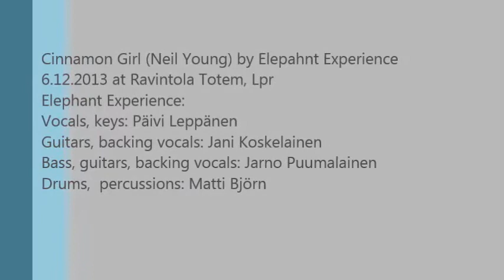Cinnamon Girl (Neil Young cover by Elephant Experience)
Elephant Experience playing live at Ravintola Totem 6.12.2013
Acoustic track as first encore, video from mobile phone, audio from Zoom H1
Cinnamon girl written by Neil Young, performance by Elephant Experience.

Elephant Experience:
Päivi Leppänen, Jani Koskelainen,
Jarno Puumalainen, Matti Björn.